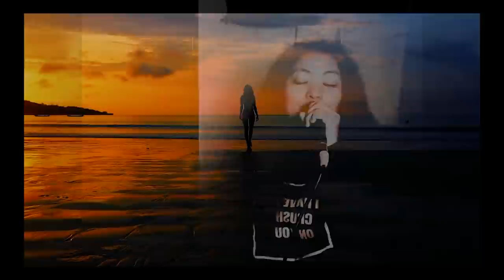Sangtei Jongte _ Chhingmitthla [Hmawngchuan Nula]] cover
ARTIST NAME : Sangtei Jongte
SONG NAME: Chhingmitthla
SONG WRITER : John Mawitea & Mapuii Fanai
RECORDING: Tripura Studio. Edited in Fishtail Studio
VIDEOGRAPHY: A remchang

He hla phuah tu Pu John Mawitea leh Pi Mapuii Fanai te chungah kan lawm e.

He video hi hmun danga lo upload emaw, lyrics video lo siam emaw phal ani lo.